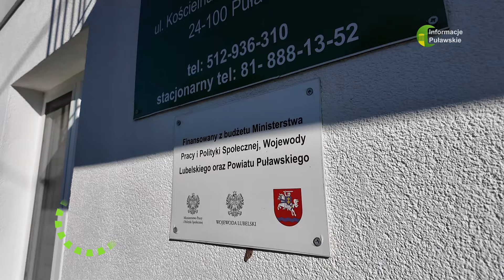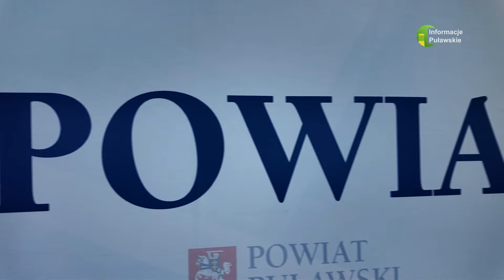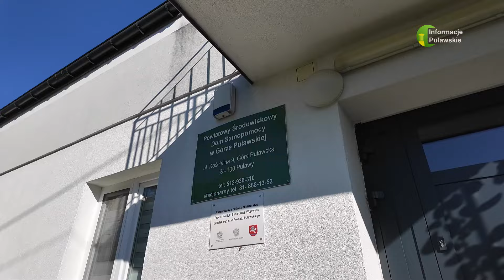30 07 24 KRADZIEZ W SDS GORA PULAWSKA YT